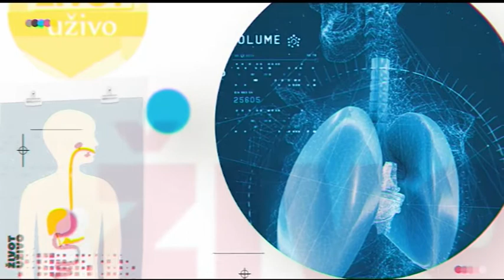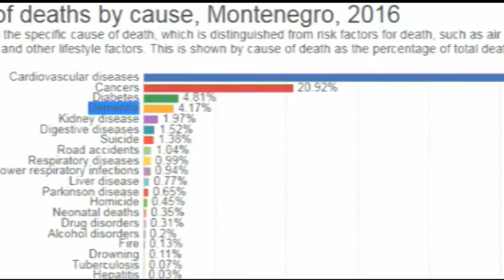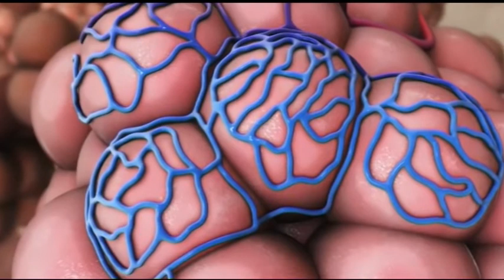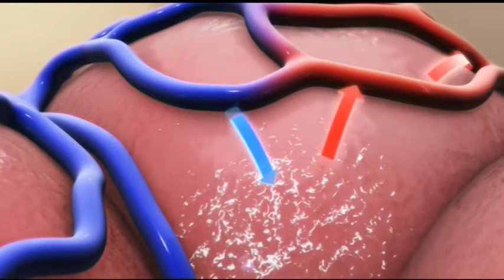Život uživo sa Vlatkom Sijepovićem 04.04.2018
Gošća Vlatka Stijepovića je prim dr Nada Cicmil Sarić, hematoonkolog.